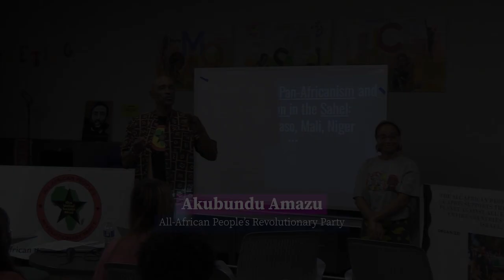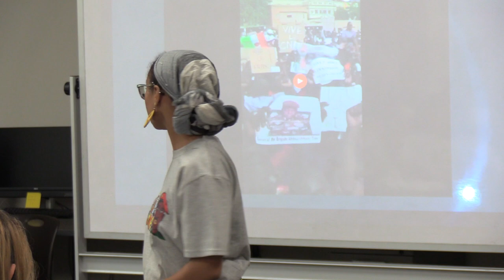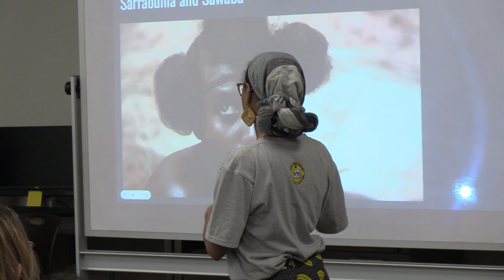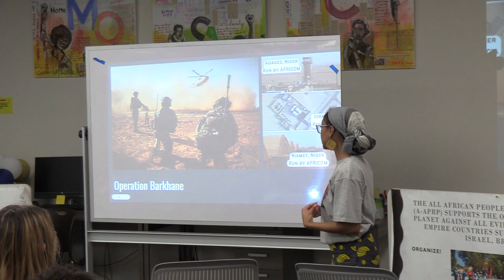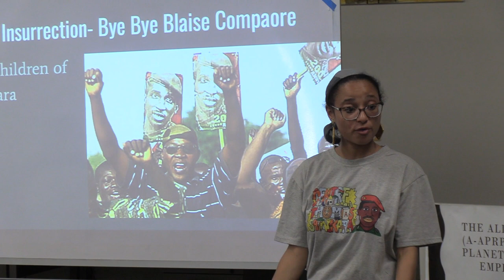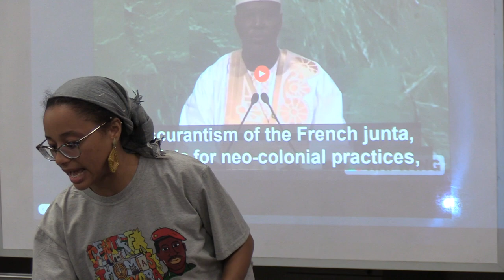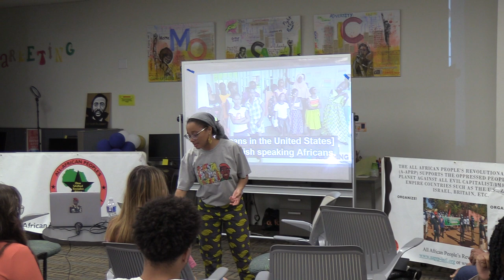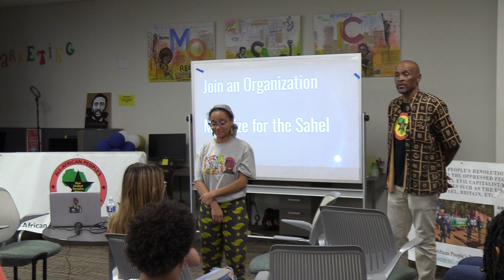The Struggle for Pan Africanism and Liberation in the Sahel: Burkina Faso, Mali, and Niger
Inemesit Richardson speaking at San Jose State University regarding the recent coups and mass uprisings in the Sahel region of Africa. Inemesit Richardson is an organizer with the All-African People’s Revolutionary Party (A-APRP) and All-African Women’s Revolutionary Union (A-AWRU) as well as a co-founder of the Thomas Sankara Center for African Liberation and Unity in Ouagadougou, Burkina Faso. She gives talks and workshops on imperialism, anti-imperialism, and Pan-Africanism. As a recipient of the Fulbright student award, she researched the history and legacy of revolution in Burkina Faso.While continuing to organize in Burkina Faso, she now works as a journalist for African Stream where she covers historical and contemporary stories related to African Unity and the struggle against western imperialism. She is also the communication director for the African Diaspora Alliance.